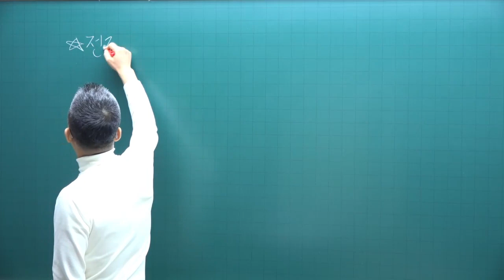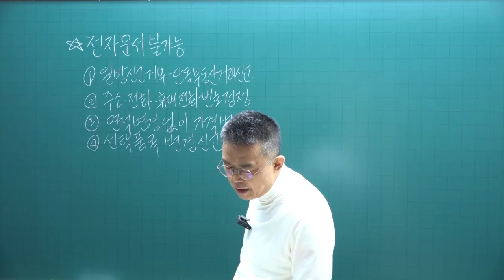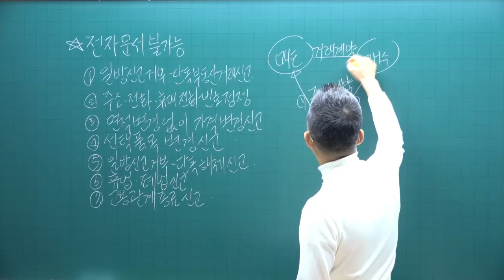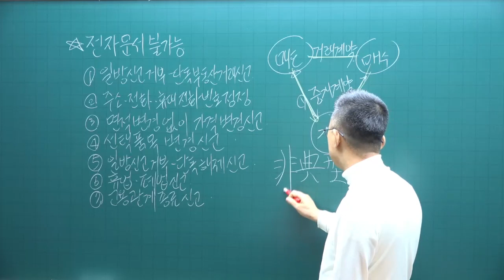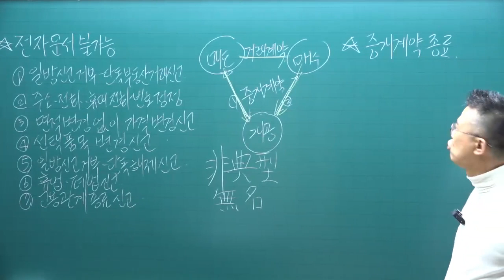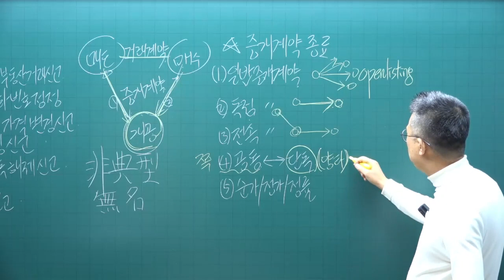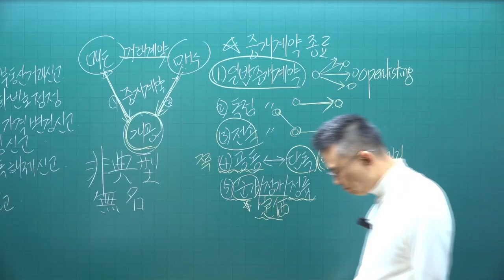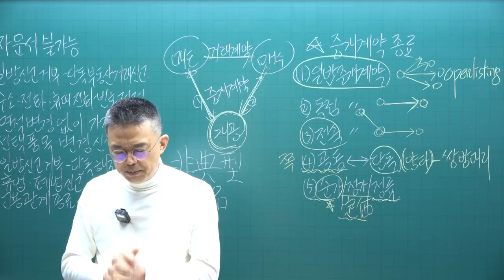[공전무 - 공인중개사 무료인강] 2023년 공인중개사 시험과목 공인중개사법령및실무 박용덕 교수 기본이론 18강